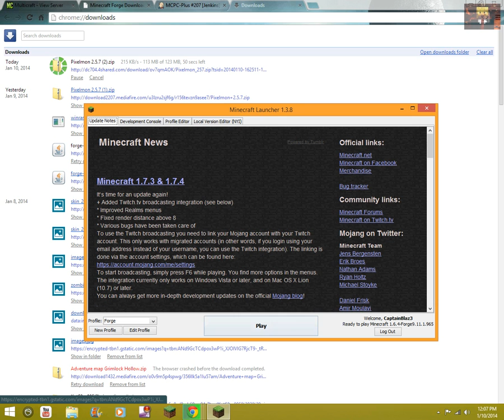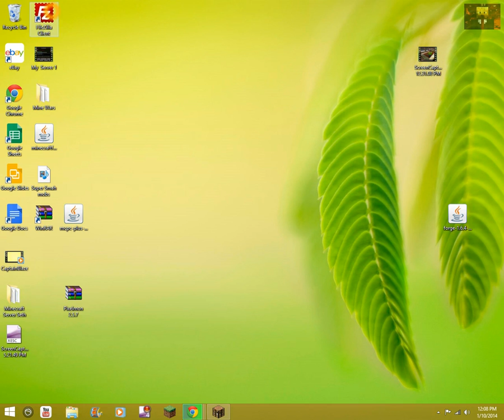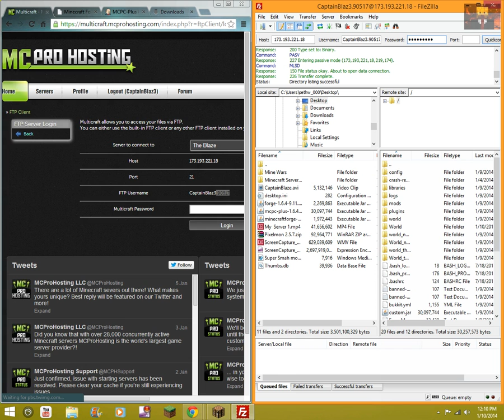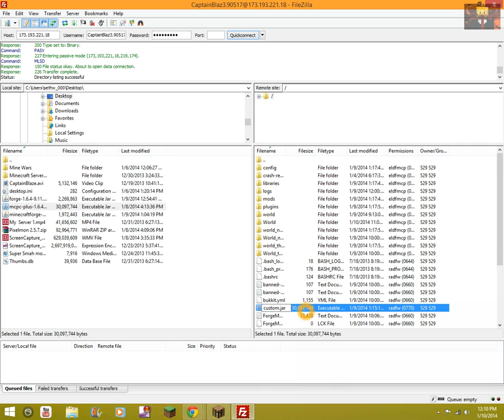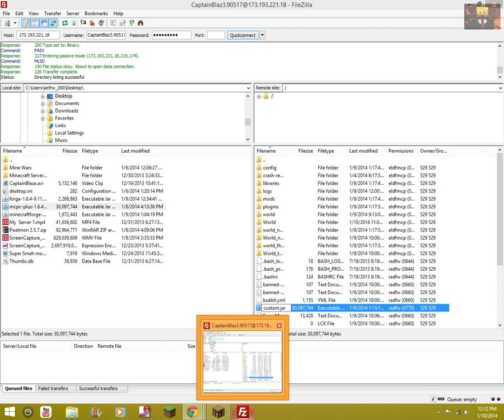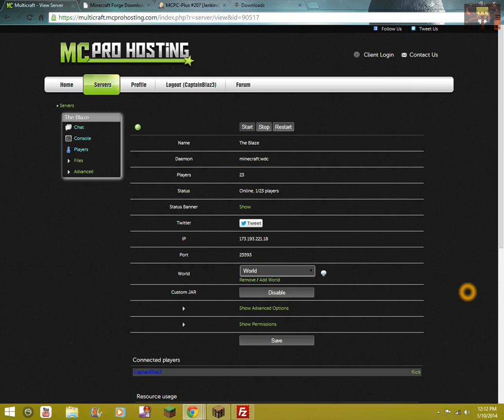How to put Forge 1.6.4 on a Multicraft server SIMPLE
Wow over 7,000! views! Thanks a bunch! *updated MCPCplus link*
Description
Forge: files.minecraftforge.net
Intro Creator: NakessDesign